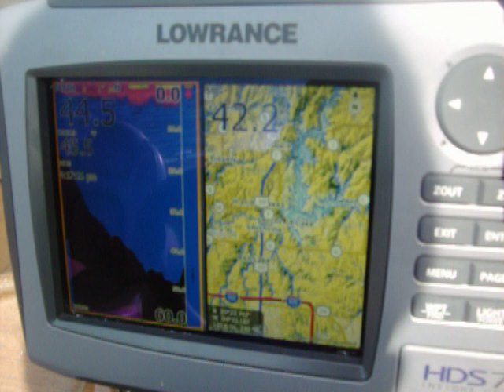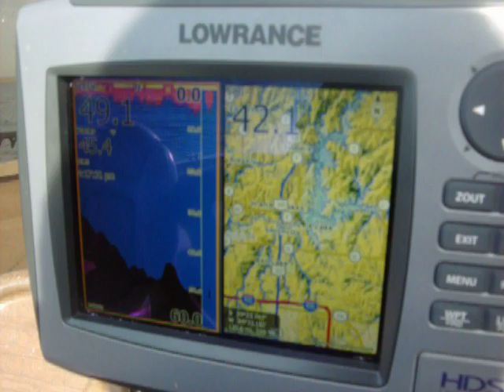Crestliner 1750 Fish Hawk 125hp Merc Running with McFadden Marine